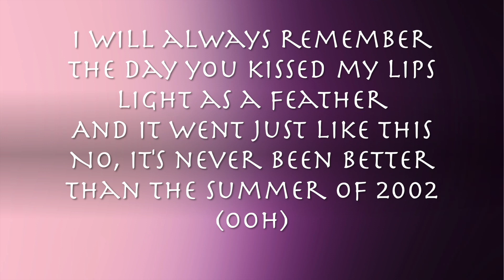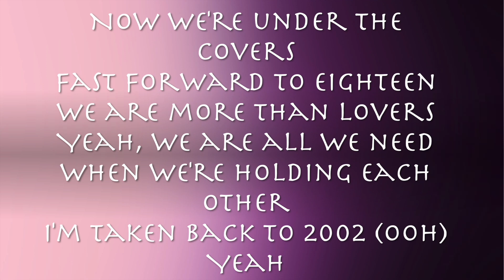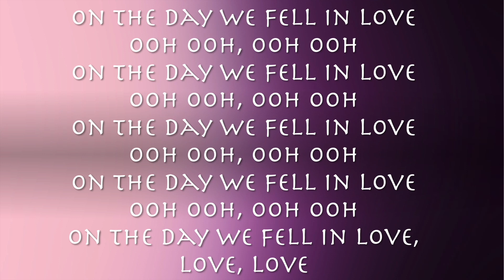Anne Marie - 2002 (Lyrics)